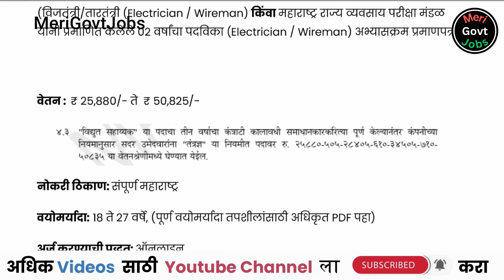महाराष्ट्र राज्य वीज वितरण कंपनी | Mahadiscom | Mahavitaran bharti | MSEDCL | Mahadiscom Recruitment